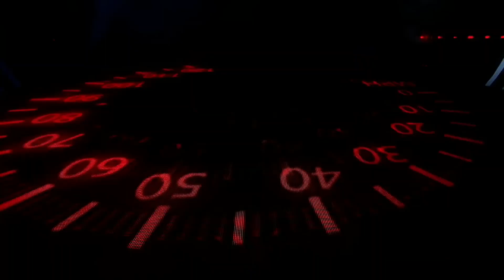UNION J | LIVE SHOW 4 | THE X FACTOR 2012